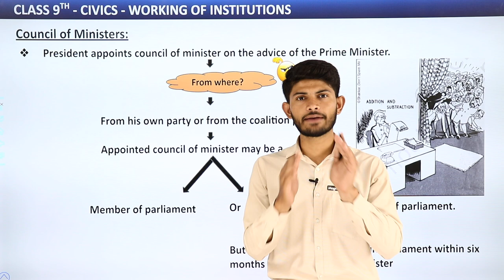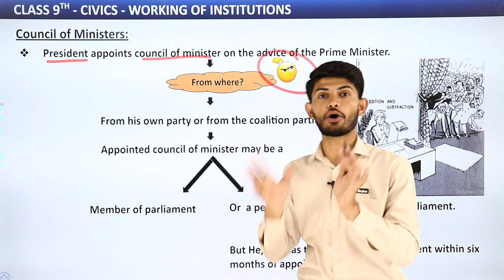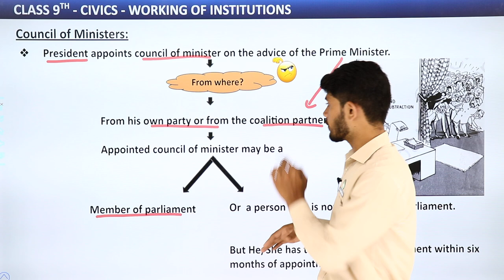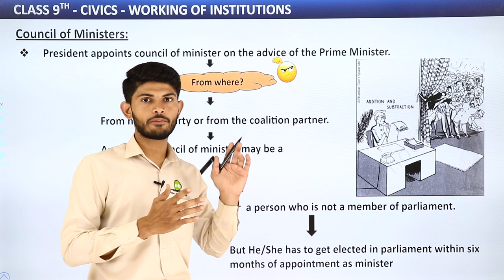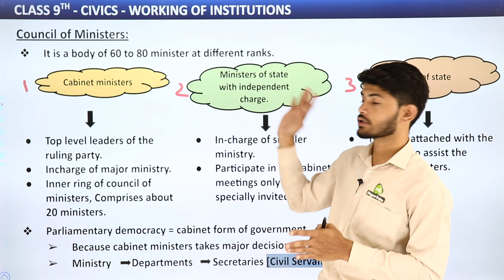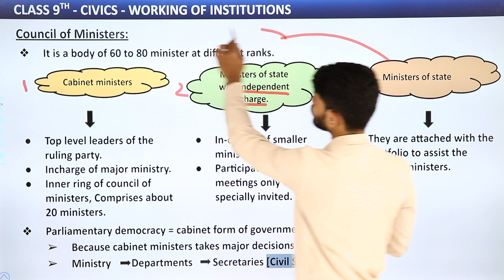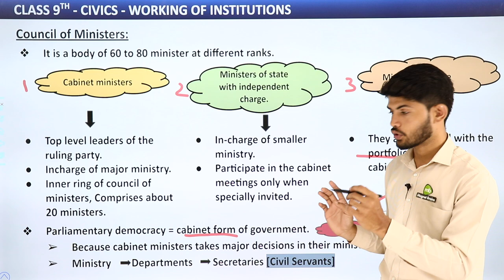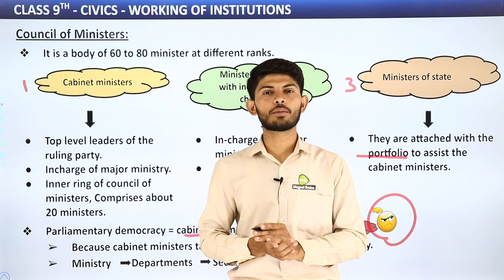Class 9 Civics Chapter 4 | Council of Ministers - Working of Institutions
✔️ Class: 9th
✔️ Subject: Civics
✔️ Chapter: Working of Institutions (Chapter 4)
✔️ Topic Name: Council of Ministers - Working of Institutions
✔️ Topics Covered in This Video: Class 9 Civics Chapter 4 Council of Ministers - Working of Institutions